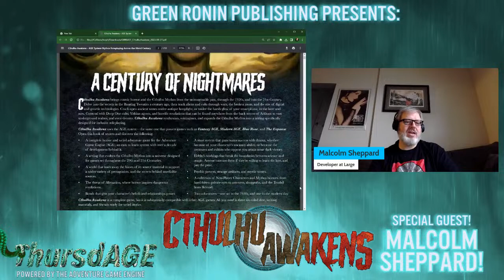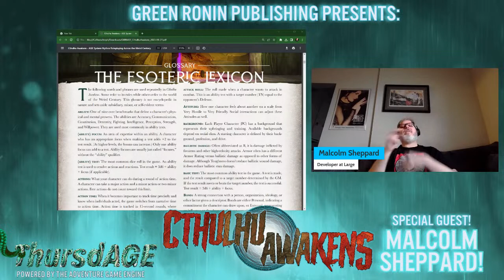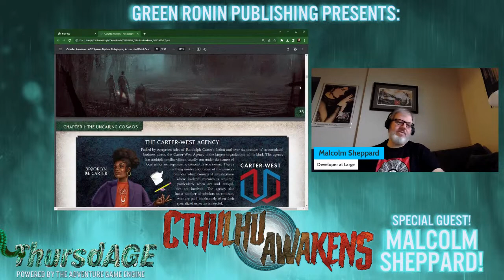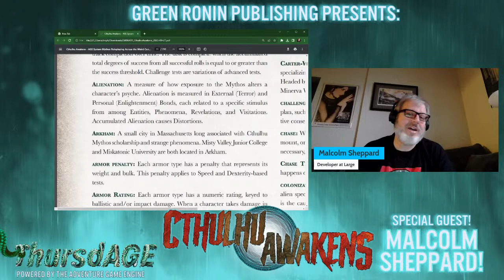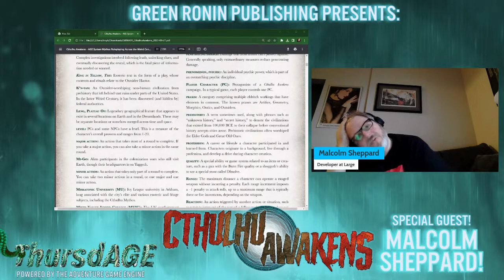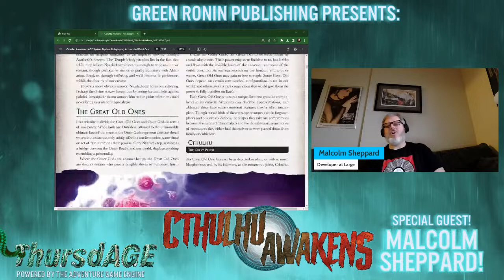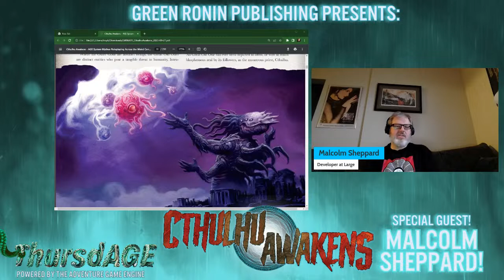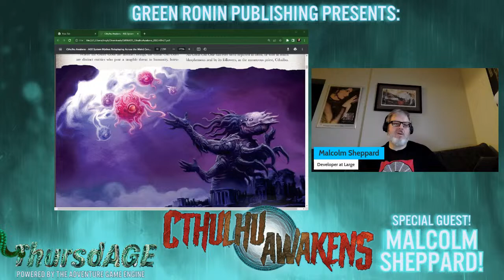ThursdAGE: Cthulhu Awakens - Are You Ready?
Malcolm Sheppard joins Host Disembodied Troy as we explore the newly released print pre-order for Cthulhu Awakens!

And don't forget, when you pay for you print Pre-order, you can download the PDF for $5!

Cthulhu Awakens brings cosmic horror and the Cthulhu Mythos to Green Ronin’s popular AGE System. This complete RPG reimagines and expands the Mythos beyond the biases of the original stories, creating a setting designed specifically for roleplaying eldritch adventures. Delve into the secrets of the Weird Century. Follow aliens and cults through wars, the broken atom, the rise of digital and genetic technologies, and the horrors of social media. Contend with Deep One cults, Yithian agents, and terrifying revelations from across the globe—and within your dreams. If you’ve played any AGE game (Blue Rose, The Expanse, Fantasy AGE, or Modern AGE), you already know the basics. Cthulhu Awakens customizes the system with the effects of horror and Alienation, eldritch workings, psychic powers, strange artifacts, mystic tomes, and more. The game also includes Mythos horrors and ready-made NPCs for the Game Master, and two complete adventures. All you need are character sheets, 3 six-sided dice, and friends ready for weird stories. In Cthulhu Awakens, anyone can stand against the darkness.